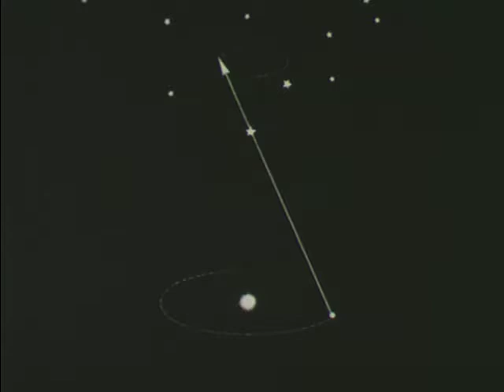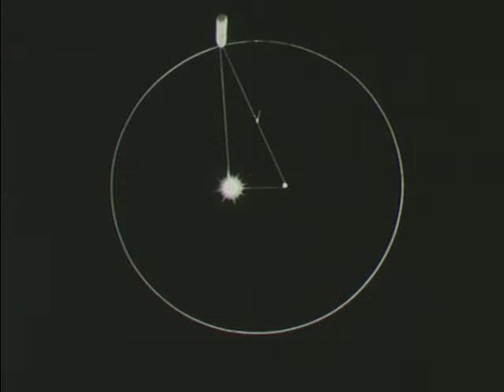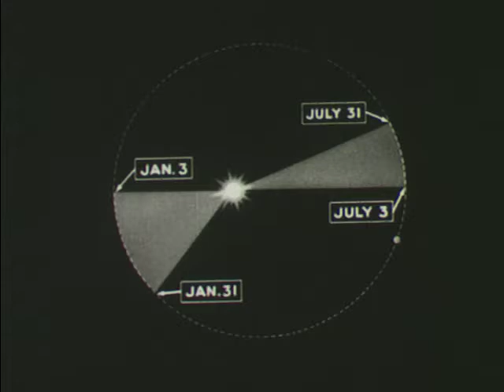Geology - The Earth In Motion